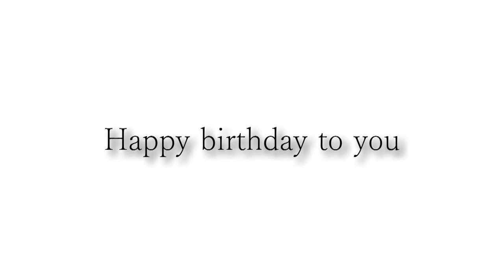高山さんお誕生日おめでとうございます